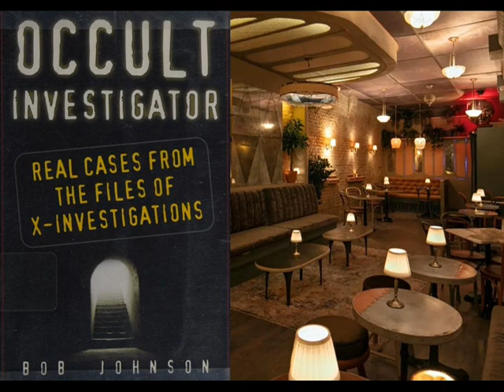"Occult Investigator : Real Cases from the Files of X-Investigations", Chapter 1, Part 4, the ending